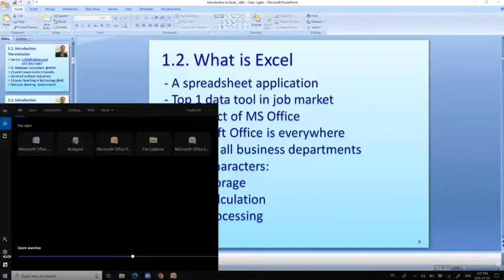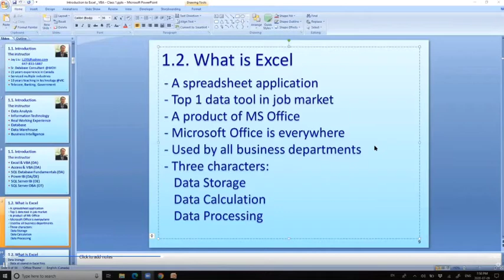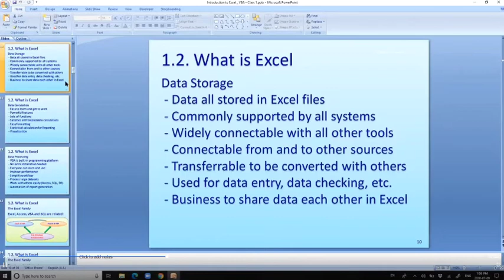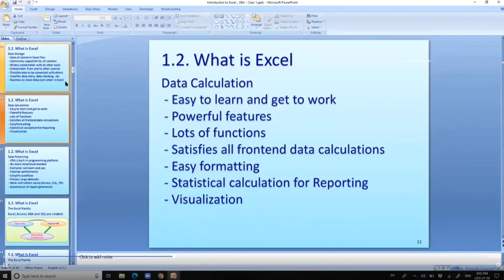【直播精选】 刘杰数据课精彩片段